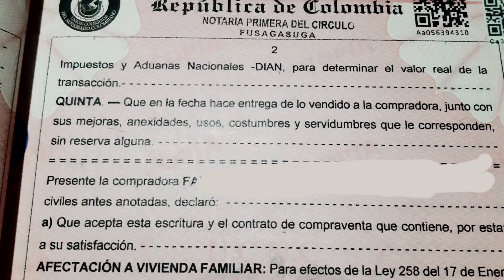‼️CONSEJOS ⛔️PARA INVERTIR EN PROPIEDAD RURAL.⚠️🚫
# fincas
asesor inmobiliario
# finca raiz